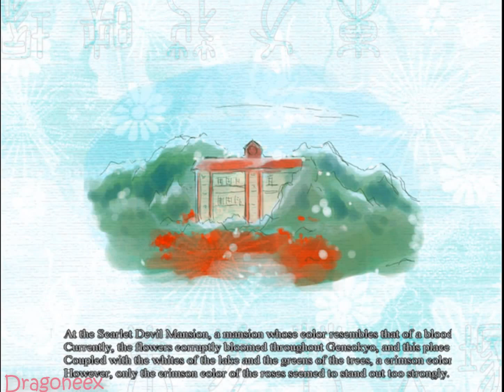Touhou 9 Phantasmagoria of Flower View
Episode 1: 0:31
Episode 2: 1:53
Episode 3: 3:27
Episode 4: 4:47
Episode 5: 6:03
Episode 6: 7:26
Episode 7: 9:43
Episode 8: 12:40
Episode 9: 15:59
Ending: 20:47
Credits: 22:05